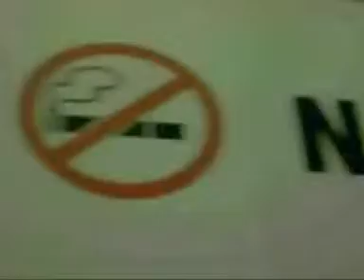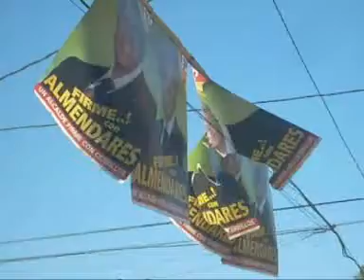Chico Problemático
Trabajo de Artes Musicales. Tercero Medio, 2008.